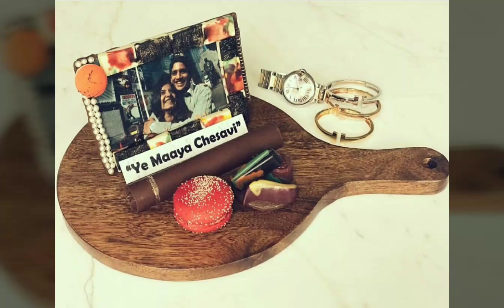Samantha Naga Chaithanya Marriage Album | Original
Here are the pics of SamChai Wedding